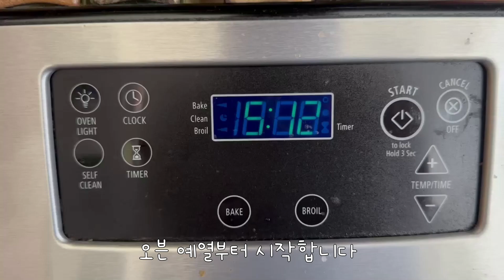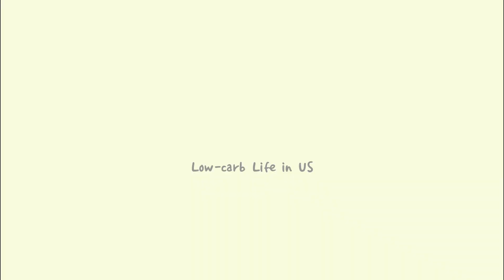저탄수 미국일상ㅣ저탄수인이 차리는 손님 초대요리 [홍연어파피요트, 양배추샐러드, 파프리카토마토샐러드]ㅣ직접만든 드레싱으로 샐러드 만들기ㅣ저탄수레시피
00:00 인트로
01:20 홍연어 파피요트 레시피
04:50 양배추 샐러드 레시피
05:38 파프리카토마토 샐러드 레시피
07:30 맥주한잔하면서 영상 마무리

🎵오늘의 일기 -   • 어디야 나 경주야 (Day Of...
🎵오늘의 일기 -  • 로켓 발사! (Good Morn...
🎵오늘의 일기 -   • 내 기분 마치 (Paradise...
🎵오늘의 일기 -    • 벚꽃비가 내리고 (Spring ...
🎵오늘의 일기 -    • 꽃 피는 봄에는 우리 나들이를 ...

[고도체, 어비 찌바체 폰트 사용]